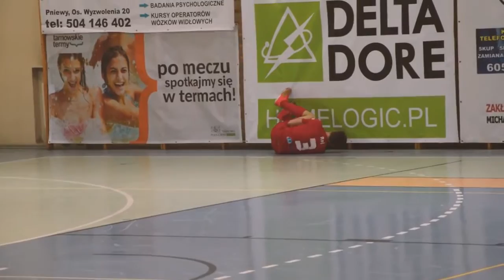Red Dragons Pniewy vs Rekord Bielska Biała-reportaż by Filip Kucza